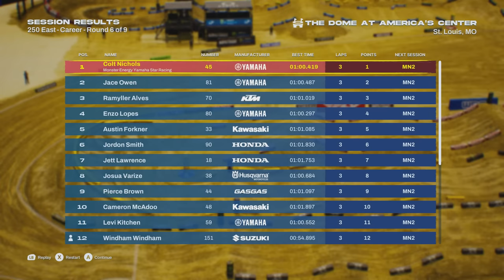Monster Energy Supercross 6 - 250 East Career Episode 6 - Triple Crown Troubles!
Today we have the second 250 East Career Triple Crown in Monster Energy Supercross 6.  Head starts for all three races, making for some tough racing and interesting series standings.  Thank you for any support you show this video.

Monster Energy Supercross – The Official Videogame 6.

Your journey to glory starts in the Supercross Academy with the tips and the lessons of a very special Coach, Jeremy McGrath.

Thanks to a revised learning curve you can now enjoy the ride through dedicated tutorials and challenges, and climb the ladder from rookie to pro.

And if you are already an expert, learn how to unlock your full potential and master the experience. Enjoy a more realistic and competitive gameplay, getting full control on bike set-up, and your rider’s movements.

From your journey in the Career to a brand new game mode: the Rhythm Attack, 1v1 races on a straight rhythm section where skills and speed are the name of the game!

And then take a break from the pressure of the competition and explore the Supercross Park, a massive free-roaming environment with 5 different areas to discover alone or with your friends. Here you can recover from injuries through the special challenges of the Rider Shape System, and train under the guidance of coach McGrath to always be in peak condition.

Two new additions will enhance your multiplayer experience: full cross-play to enable online matchmaking across every console system, and a new ranking system to constantly track your online accomplishments.